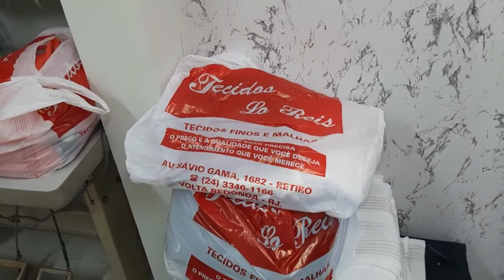COMO ORGANIZAR O ATELIÊ E AS ENCOMENDAS.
Neste vídeo mostro como organizo meu ateliê e otimizo meu tempo pra entrega das encomendas.

Espero que gostem do vídeo e peço que vc que não é inscrito aproveita e já se inscreve e ative o sininho pra ser notificado quando eu postar vídeo novo aqui no canal.